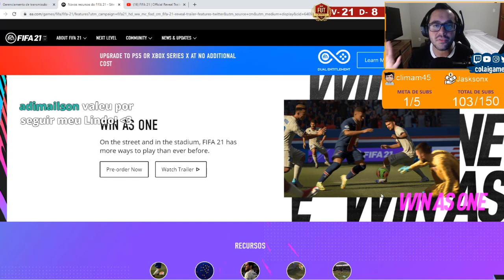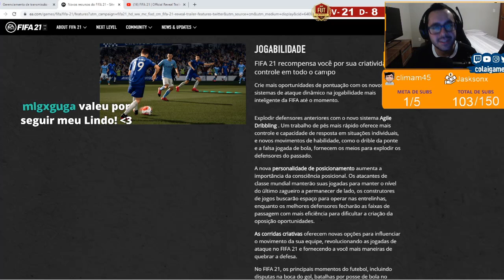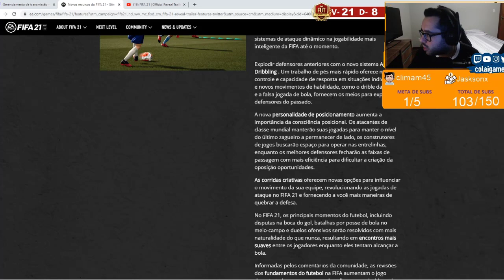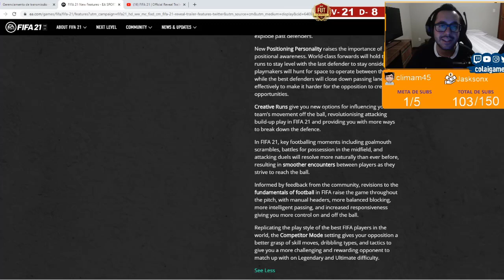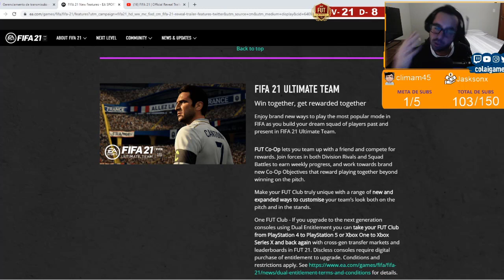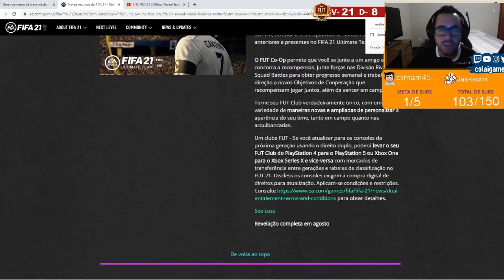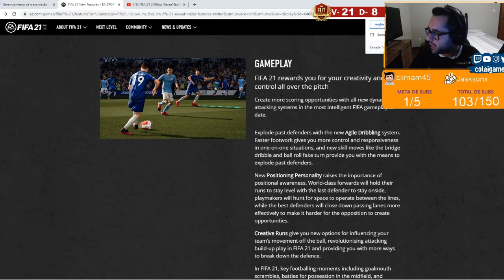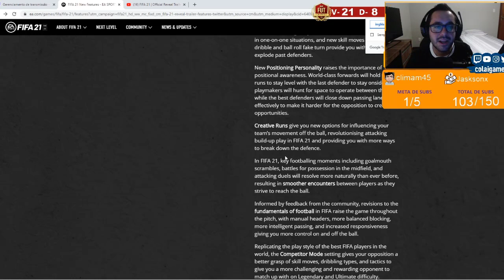MENTIRAS NO PRIMEIRO TRAILER DO FIFA 21? ENTENDA! [REACT TRAILER FIFA 21]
👉 VENDA SUAS COINS DE FORMA SEGURA!

👉CADASTRE-SE NA TOURNAMENT STADIUM E USE O CUPOM 'COLAIG' PRA GANHAR 50 PONTOS!

✅ NESTE VÍDEO TRAGO PRA VOCÊS UMA ANÁLISE SOBRE O NOVO TRAILER DO FIFA 21 ULTIMATE TEAM.